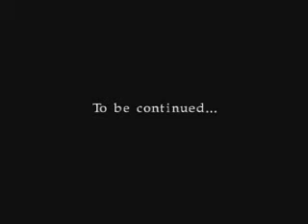Cooperation Cup 2 - Part 14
Cooperation Cup 2 Third Strike tournament.